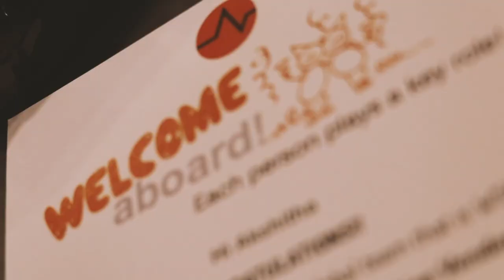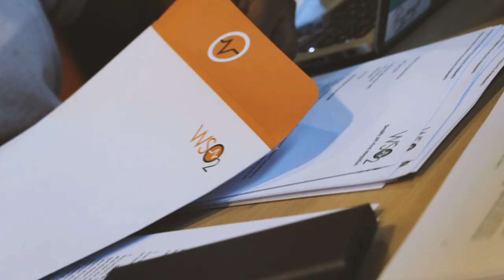WSO2 Internship 2020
Nevermind a job, scoring an internship was easily a challenge to anyone anywhere especially in the current climate. We at WSO2 want to do everything we can to help those that are curious about middleware to give them an opportunity to change the world with our open source technology. Say hello to the interns at WSO2 2020.